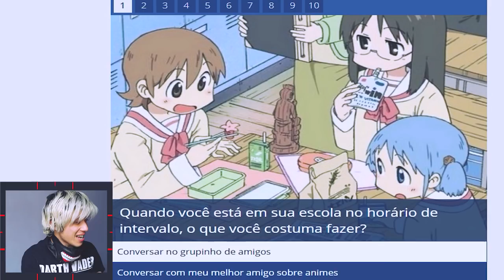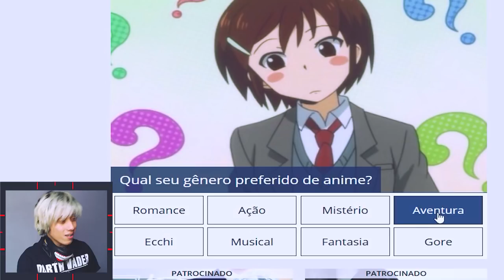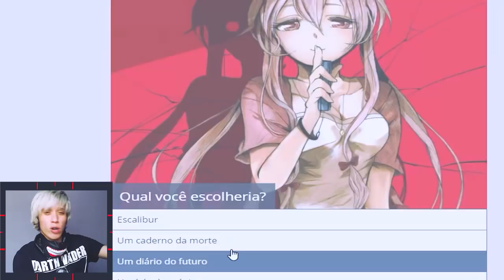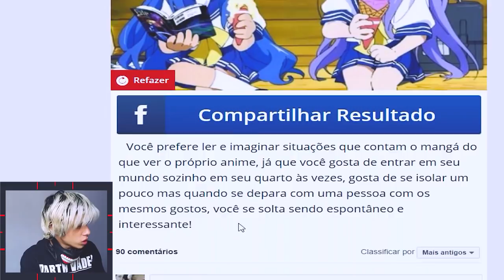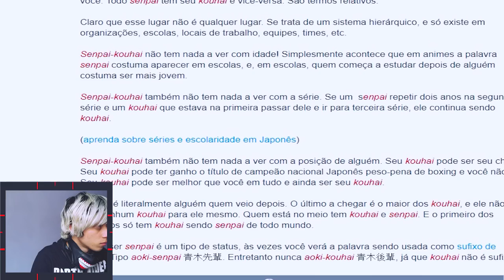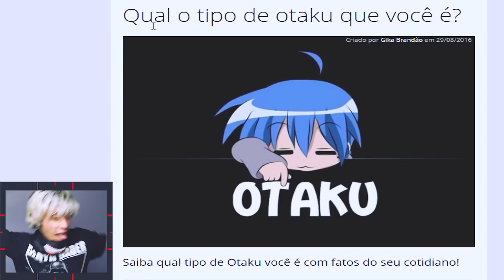QUE TIPO DE OTAKU VOCÊ É ?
Oi eu sou Sky, Sky1Ms ou ate mesmo Skyms, skay, ski,  Nhaa, jogador minecraft e outros jogos, a gosto de vlog também e sou otaku ♥ ‹ Sky ›